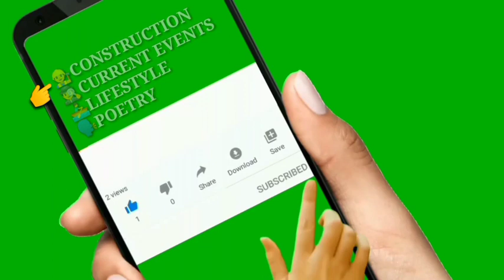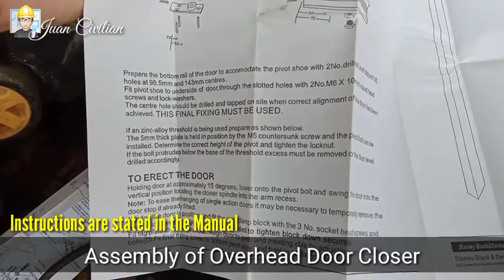SWING DOOR MECHANISM Assembly and Installation | Interview with Aluminum and Glass Installer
Alamin kung paano inassemble at ikinabit ang overhead door closer para sa swing door. 👷‍♂

doors,
door stuck,
doors karaoke,
door design,
door knob,
doors 5,
doors ben and ben,
door lock,
door minecraft,
door prank,
door stopper,
door closer,
door alarm,
door addon,
door assembly,
door accessories,
door automatic,
door addon mcpe,
door alarm diy,
door animation,
a door to another world,
a door able,
a door to time,
a door to heaven,
a door for me grian song,
a doorbell,
a door to hell,
adore you,
doorbell,
door ben and ben,
doorbell sound,
door barricade,
door barnis,
door bill,
door brothers,
door by michael johnson,
b doors dust 2,
b doors flipped,
b door smoke from tunnels,
b doors smoke mirage,
b doors smoke d2,
b door smoke dust 2 2020,
b doors csgo,
b doors flipped dust 2,
door cabinet,
door color,
door closing sound effect,
door caroline,
door cabinet design,
door closer repair,
door curtain,
studio c doorstep,
p v c door,
zara c dooriyan,
cookie swirl c doorables,
studio c door,
roy c doorbell,
w p c doors,
studio c door shopping,
door door,
door diy,
door decor,
door design diy,
door design for room,
door design minecraft,
door design 2020,
d doors,
d doors down,
door edge protector,
door entry alarm,
door escape,
door entrance design,
door edge,
door eye,
door elevator,
door edge guard,
e doors down,
e doors down songs,
e doors,
e door ke musafir,
e door roblox,
e doors down here without you lyrics,
e dooram song,
e doors down kryptonite,
door frame,
door furniture,
door for bathroom,
door frozen,
door for cr,
door for minecraft,
door frame design,
door for room,
close the f door,
f r p door,
f body door hinge repair,
f body trap door mod,
f pace garage door opener,
f150 door sill led lights,
f150 door panel removal,
f150 door sill plates,
door grill design,
door guard,
door glass,
door gate design,
door glass design,
door gym,
door game,
door gate,
polo g doors unlocked,
polo g doors,
wee g doordash,
l.s.g. door #1,
song door kite,
polo g doors open,
junior g doordarshan serial,
astra g door removal,
door house,
door handle,
door hacks,
door hinges,
door hanging,
door house song,
door hanger,
door hacks in minecraft,
kaise h dooriyan,
astra h door removal,
astra h door,
astra h door speakers,
kesi h duriya,
astra h door light,
astra j door card,
astra h door handle,
door in minecraft,
door installation,
door ideas,
door in the floor,
door is stuck,
door in the mirror,
door in autocad,
door is lava,
indoor plants,
i do for you,
indoor playground,
indoor photoshoot ideas,
indoor exercise,
indoor games,
indoor plants philippines,
indoor water plants,
door jamb,
door jam,
door jamb design,
door jammer,
door jamb replacement,
door jamb color,
door jamb installation philippines,
door jumper,
j dooriyan,
dooriyan dj,
harris j door,
astra j door,
ener j doorbell,
juicy j doorknob,
astra j door strap,
dooriyan song dj,
door kickers,
door kickers 2,
door knock,
door karaoke,
door kickers action squad,
door knob hacks,
door knob assembly,
afton k door main,
chen k door duniya,
chamba kitni k door,
saree k doormat,
ho k door,
jeans k doormat,
mere rakhi ka door,
plastic ke door,
door lock movie,
door lock minecraft,
door lock diy,
door lyrics,
door lock hack,
door latch,
door lock design,
l door hinges,
r f l door,
chicago l doors closing,
s l doors bangalore,
the doors l'america,
l g double door refrigerator,
l drop for door,
l shape sliding door,
door mat,
door meme,
door making,
door makeover,
door monster,
door mod minecraft,
door man,
m door light,
m door hanger,
hellblade m door,
bmw m door light,
bmw m door sills,
m itni door chala
door nab,
door numb,
door nap,
door name plate diy,
door ninja,
door net,
door noise,
kickin n doors,
bored in doors,
veloster n doors,
hyundai veloster n doors,
ladder and door,
junk n dior couture,
n mohammad door,
n scale door layout,
door open,
door of faith,
door opening sound effect,
door opening green screen,
door of hell,
door opening animation,
door of faith songs,
door opening sound,
o door ke musafir,
o door jane wale,
o door jane wale mera salam leja,
o door ke,
o door ke musafir humko bhi saath sonu,
o door ke musafir humko bhi saath lele,
o door jaane wale,
o door se aane wale bata,
door pull up bar,
door paint,
door paint design,
door panel,
door pull ups,
door price,
door planet,
p door seal,
m p doordarshan,
p v c door fitting,
p v c door design,
p v c door manufacturers,
doordarshan m.p live,
door quotes,
door question,
door quiz,
door quality,
door qabza,
door quizzes,
door quiet close,
door questions in telugu,
q door door rehnde o (pakistani old songs),
q dooriyan hai darmiyaan,
q door door rehnde o,
q door door,
q door hai mujhse,
q door door rehnde o shafaullah khan,
q door ja ke so gayi hai maa song,
q door door rehnde o bilal saeed,
door room,
door repair,
door rubber,
door room design,
door roller,
door riddles,
door repaint,
door remix,
r doors down